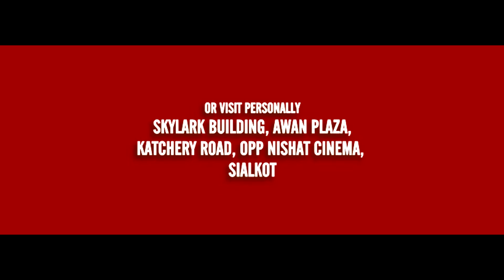Microtech Institute Sialkot Best Computer Diploma Short Courses in Sialkot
Microtech Institute Sialkot is the best College Institute for Computer Diploma Short Courses for:
Chart of Account

Bifurcations of Accounts
Coding Chart of Accounts
Linking Financial Statements

Customers

Details
Addresses
Terms & Conditions
Shipping
Documentation

Vendors

Details
Addresses
Terms & Conditions
Shipping

Sales

Quotations
Sales Orders
Invoicing
Receipts
Credit Memo
Bank Reconciliation

Cheques
Issuance
Withdrawals
Bank Statement
Reconciliation
Omission
Recording Exp.+ Incomes

Inventory

Types of Inventory
Master Stock Items
Prices
Adjustments

Payroll

Employees
Representatives
Salaries
Income Tax
Benefits
Deductions
Salary Slip
Payment of Tax
Benefits
Linking with F/S
Budgeting
Expenses
Revenues
Reporting
Analysis
Purchases
Purchase Orders
Receiving
Payments
Discounts
Debit Memo

Professional Training exercise
1. Professional CV Making
2. Professional Dressing
3. Interview Preparation
4. Job Application Writing
5. Job Form Filling
6. Accountant’s Job Ethics
7. Professional Behavior of Accountant
8. Filing & Record Keeping
9. Office Management
10. Personality Development

1. Processional Accounting  (Peachtree, Tally ERP 9, QuickBokks, Ms Excel),
2. Import Export Documentation
3. Graphic Designing
4. Office Management
5. AutoCad 2d 3d
6. 3ds Max Interior & Exterior Designing